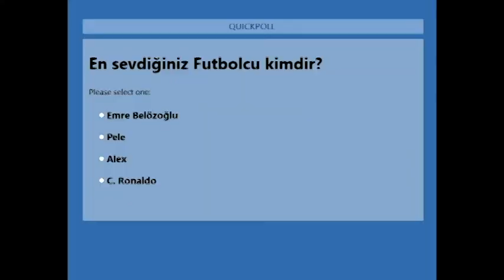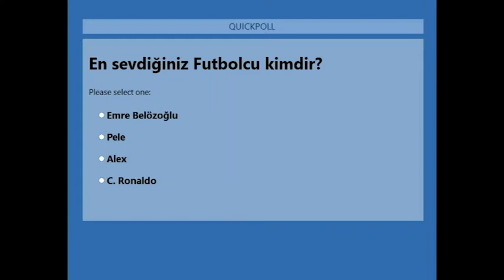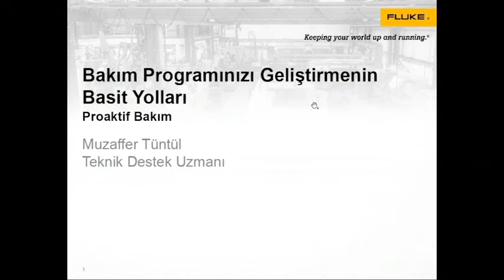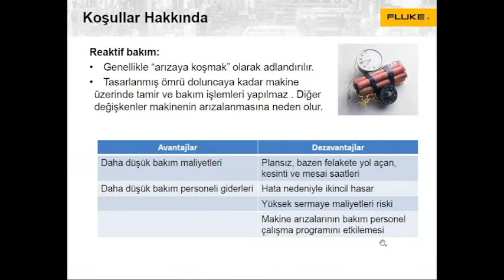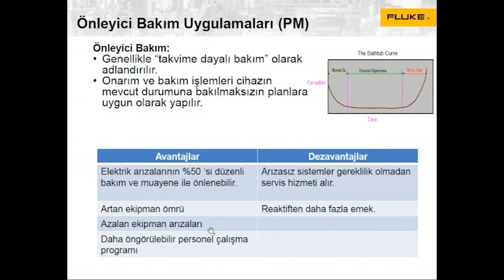Proaktif Bakımın Faydaları Webinarı - 28.Nisan.2020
Fluke ile birlikte düzenlediğimiz “Proaktif Bakımın Faydaları Webinarı”na ait sunum videomuzun başlangıcını izleyebilirsiniz. Devamını Netes web sitemizdeki; linkini tıklayıp, ilgili webinar'a kaydınızı yaptıktan sonra izleyebilirsiniz.